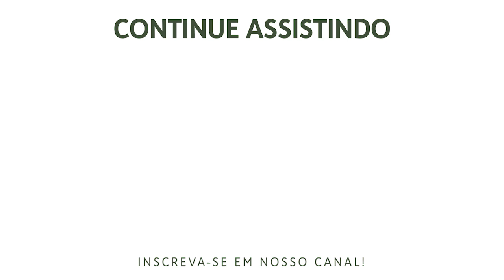Famílias em Perigo - A Influência do Machismo e do Feminismo no Casamento | Rev. Ericson Martins